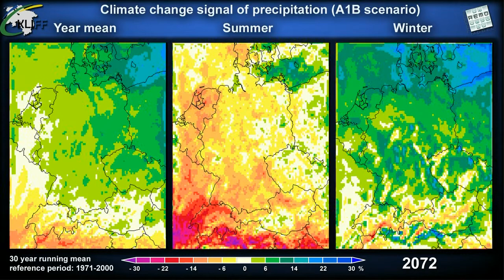REMO PREC 720p